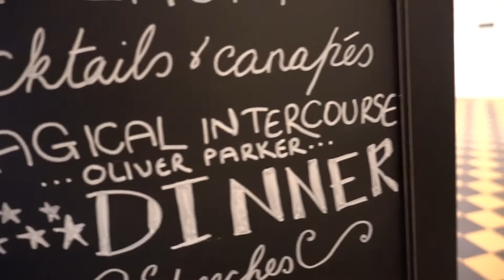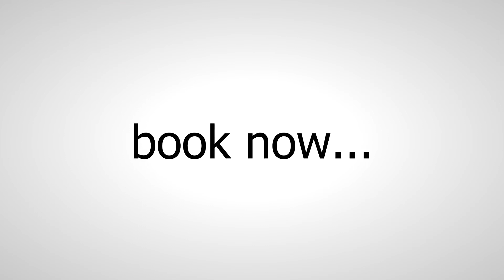'Absolutely Amazing' Wedding Magician Oliver Parker 2017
Close Up Magician - Oliver Parker
Break the ice and blow their minds with fun, friendly interactive wedding entertainment!
Perfect to keep your guests busy during your afternoon reception and wedding photographs or to fill in the lull between the wedding breakfast meal and evening reception.
Treat your guests with something DIFFERENT to talk about!